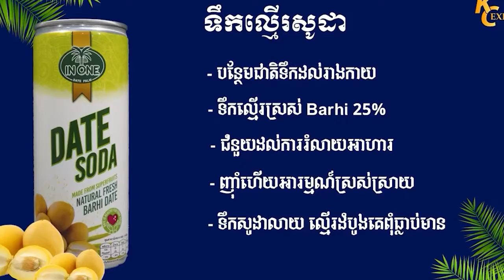ឈ្មោះ នាង ចំរើន ជាមន្ត្រីយោធាការពារព្រំដែនប្រមូលទិញធ្យូងផ្ដាច់មុខដឹកជញ្ជូនចេញទៅស្រុកយួន